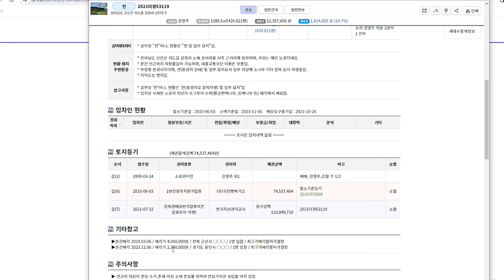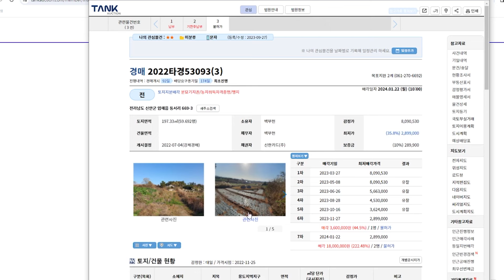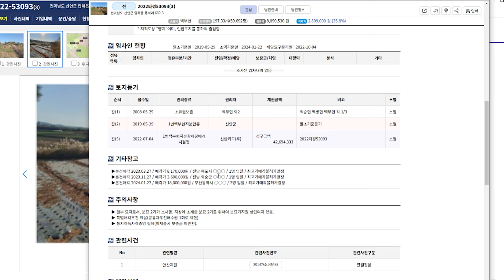섬에 있는 농지도 농취증이 나온다?